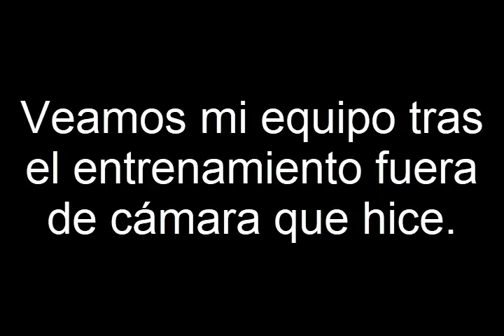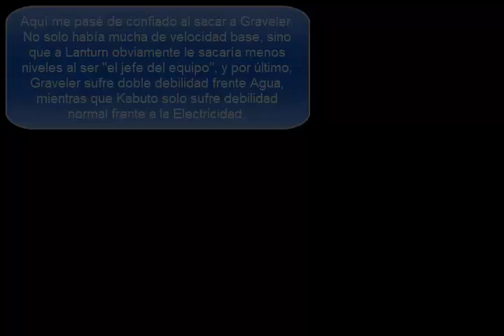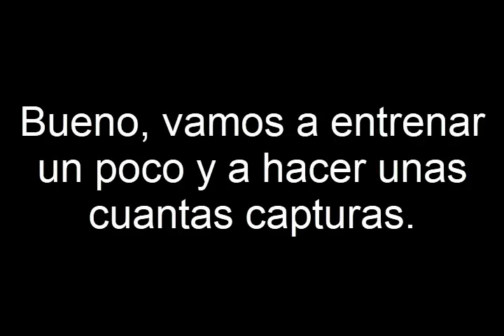Pokémon RijonAdv Parte 14 - Electroshock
Tercera medalla para la colección.